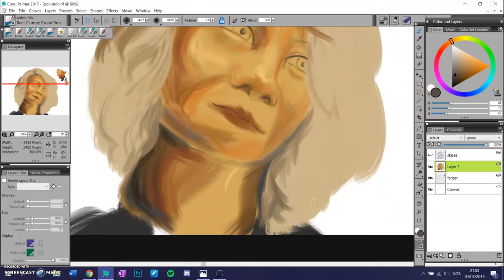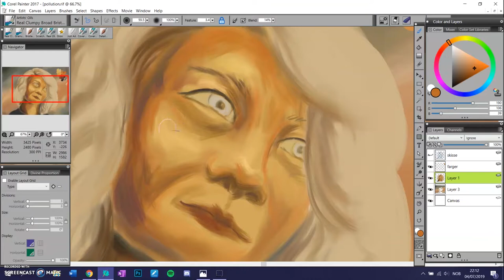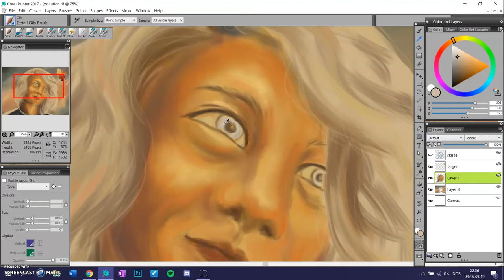POLLUTION | Good Omens Speedpaint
Just some colour practice on Pollution from Good Omens.